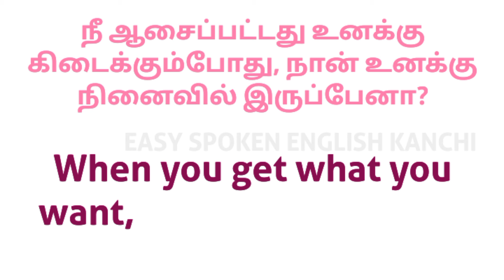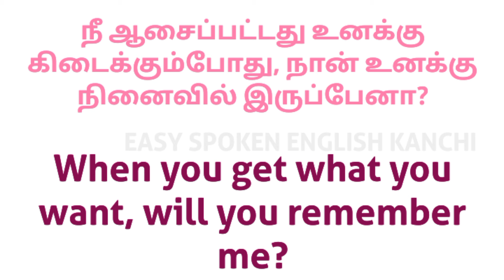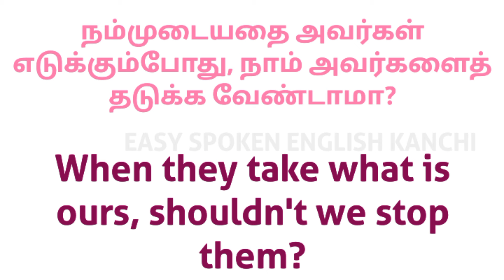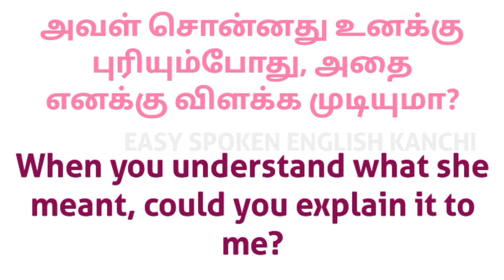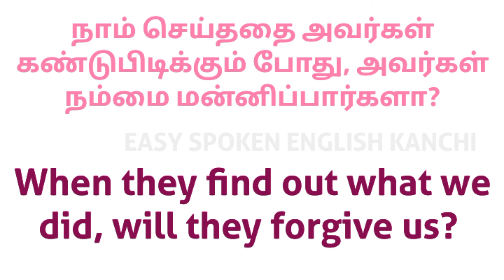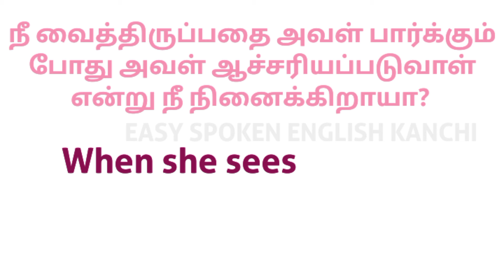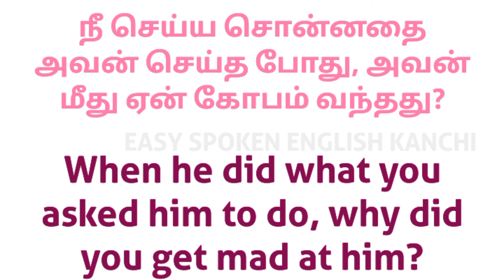Long sentences - "when and what" | How to frame